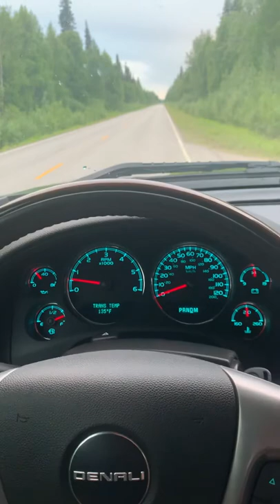Denali 6.2L with Black Bear Tune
My 2008 Sierra Denali with Black Bear Tune, American Racing long tube headers, 4” Magnaflow Exhaust and Volant intake.